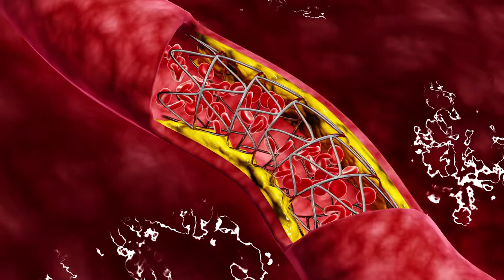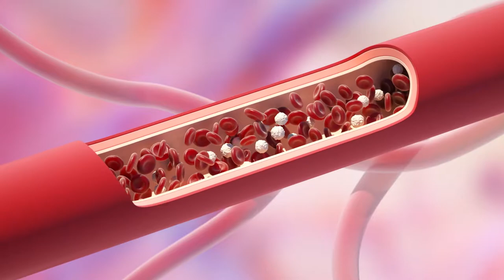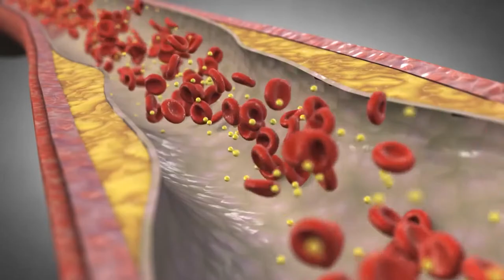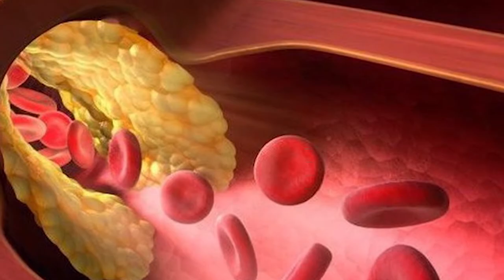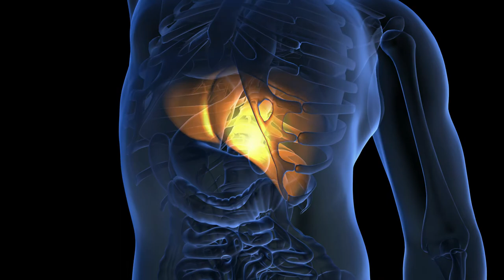Những thực phẩm giúp giảm cholesterol cực kỳ hiệu quả đến từ tự nhiên mà không cần dùng thuốc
1. Rượu vang đỏ
2. Cá Hồi
3. Bột yến mạch
4. Quả Táo
5. Các loại đậu
6. Qủa hạch
7. Quả bơ
8. Socola đen
9. Kim chi
10. Củ tỏi
0O0
Xem thêm tại đây:
5 Loại Trái Cây Bỗng Hóa Độc Dược Nếu Bị Lạm Dụng Quá Nhiều Mà Bạn Chưa Hề Hay Biết | KoreaShop24h.
11 Tác Dụng Tuyệt Vời Của Đỗ Đen Mà Rất Ít Người Có Thể Biết Tới
10 Điều Bạn Cần Biết Trước Khi Ăn Trứng Để Tránh Bị Hiểu Nhầm Về Thực Phẩm Cực Kì Tốt Này !
4 Sai Lầm Khi Ăn Giá Đỗ Gây Nguy Hiểm Đến Tính Mạng Mà Bạn Cần Phải Biết Ngay Bây Giờ
5 Loại Thực Phẩm Độc Hơn Thuốc Lá Gấp 10 Lần Nếu Bạn Ăn Quá Nhiều | KoreaShop24H
0O0
0O0
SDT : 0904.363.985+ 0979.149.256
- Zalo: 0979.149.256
- Facebook : Siêu Thị Hàn Quốc – 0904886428